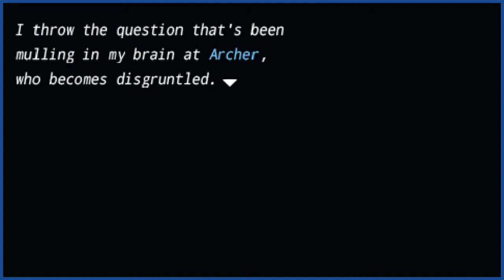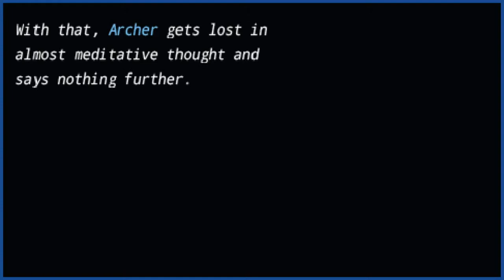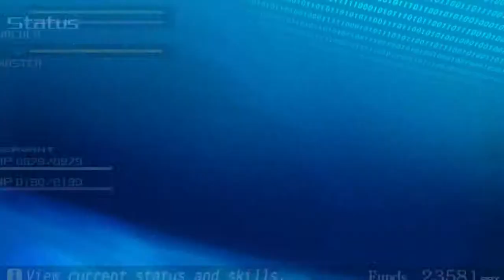Fate/Extra Part 24: I Have Created Over a Thousand Blades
. With one day before the battle Against Archer, its time to hit the arena and grind.